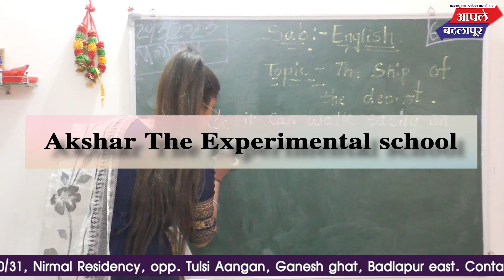छत्रपती शिवाजी महाराज्यांच्या ३५० व्या राज्याभिषेक सोहळयानिमित्ताने महाराजांच्या गडावर कचरा कराल तर.